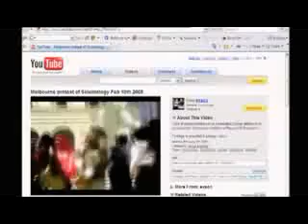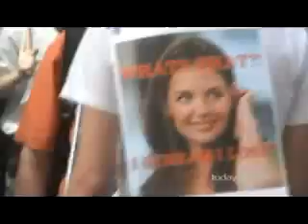Today Tonight cover protests in Australia